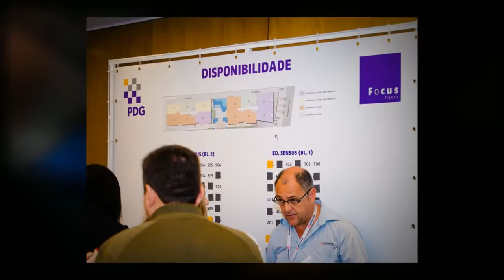PDG - Focus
Realização Fulltime Agência
Photos by
Jorge Souto